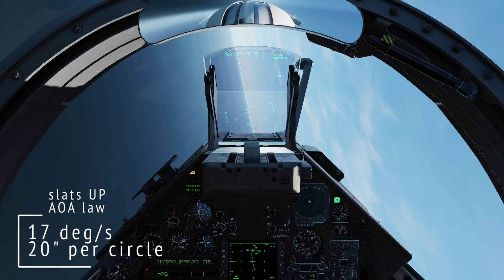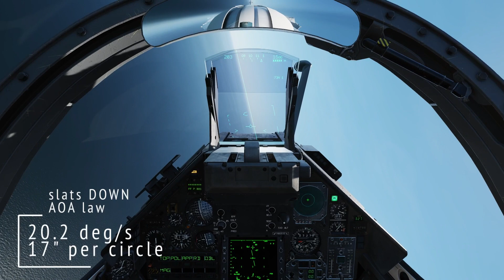DCS 2.8 | Mirage-2000C around the FBW switch-speed...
This is a study concerning the FBW switching mechanism and its energy turn potential. It's not meant to compute the best turn parameters of the fighter, but to evaluate the turn parameters around the FBW switching speed, with different slats setups.